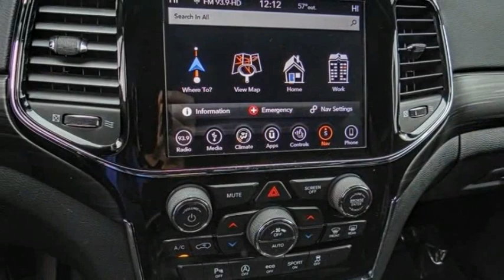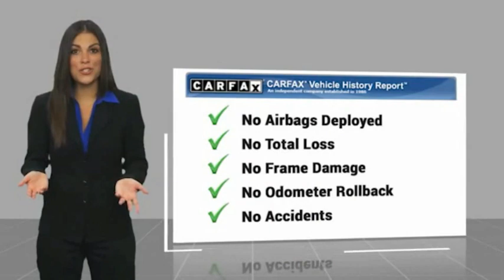2019 Jeep Grand Cherokee VAN NUYS LOS ANGELES SAN FERNANDO VALENCIA CANOGA PARK TV15566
2019 Jeep Grand Cherokee LAREDO 4X2

RUSSELL WESTBROOK CHRYSLER DODGE JEEP RAM PROUDLY SERVICING VAN NUYS, LOS ANGELES, SAN FERNANDO, VALENCIA, CANOGA PARK, & SURROUNDING SOUTHERN CALIFORNIA LOCATIONS. THIS WHITE 2019 Jeep GRAND CHEROKEE IS EQUIPPED WITH A 3.6L V6 24V VVT UPG I w/ESS, AUTOMATIC TRANSMISSION, AND RECEIVES AN ESTIMATED 19 City/26 Hwy MPG. CONTACT RUSSELL WESTBROOK CHRYSLER DODGE JEEP RAM OF VAN NUYS TO SCHEDULE A TEST DRIVE AND TAKE THIS 2019 Jeep GRAND CHEROKEE HOME TODAY, OR VISIT OUR SHOWROOM CONVENIENTLY LOCATED AT 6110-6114 VAN NUYS BLVD VAN NUYS, CA 91401. STOCK #: TV15566 | 2019 Jeep Grand Cherokee Laredo 4x2 ALLOY WHEELS AIR CONDITIONING POWER WINDOWS 2019 Jeep GRAND CHEROKEE LAREDO 4X2 19/26 City/Highway MPG Russell Westbrook is a NBA star and he delivers a MVP buying experience to all of his customers. If you like a large selection, friendly service and easy financing then you'll love the fun atmosphere. Come visit us on auto row on Van Nuys Blvd. Open late 7 days a week. Clean CARFAX. This Vehicle is Located at: Russell Westbrook Chrysler Dodge Jeep Ram of Van Nuys; 6110 Van Nuys Blvd, Van Nuys CA 91401. Dealer Installed accessories are optional and may be purchased for an additional charge.All prices subject to government fees and taxes, any finance charges, any dealer document preparation charge, and any emission testing charge.While we make every effort to ensure the data listed here is correct, there may be instances where some of the factory rebates, incentives, options or vehicle features may be listed incorrectly as we get data from multiple data sources. PLEASE MAKE SURE to confirm the details of this vehicle (such as what factory rebates you may or may not qualify for) with the dealer to ensure its accuracy. Dealer cannot be held liable for data that is listed incorrectly. STOCK #: TV15566 | VIN: 1C4RJEAG4KC792331 | 2019 Jeep Grand Cherokee Laredo 4x2 ALLOY WHEELS AIR CONDITIONING POWER WINDOWS Russell Westbrook CDJR of Van Nuys